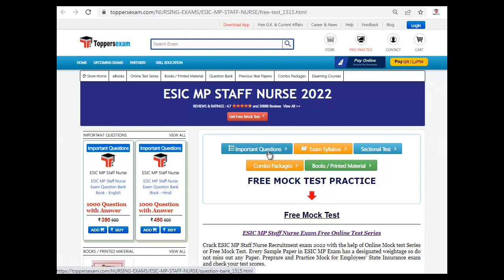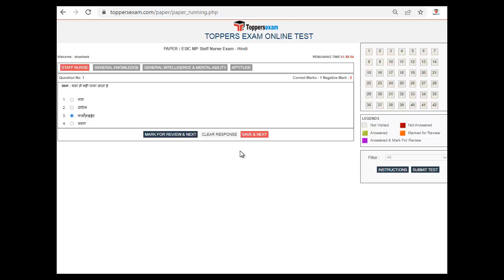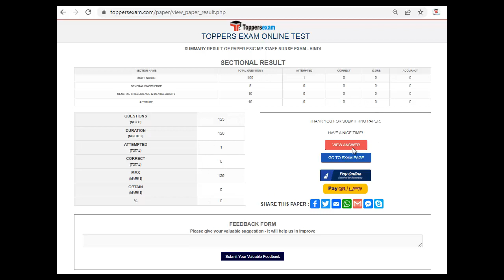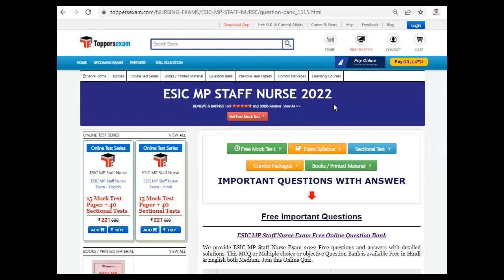ESIC MP STAFF NURSE Mock test 2022 | Exam Date March | eBooks | Test Series | Study Material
ESIC MP STAFF NURSE 2022 Update Syllabus & Pattern. For Preparation of ESIC MP STAFF NURSE 2022 we Provide Books, eBooks, Booklet, Practice Set, Sample Paper, Solved Paper, Questions Paper, Printed Material, Mock test, Important MCQ, Important Questions,  MCQ , Study Material and More at Toppersexam.com

For ESIC MP STAFF NURSE 2022 Mock test 2022

For ESIC MP STAFF NURSE 2022 Book & Printed Material 2022

For ESIC MP STAFF NURSE 2022 Important Questions 2022